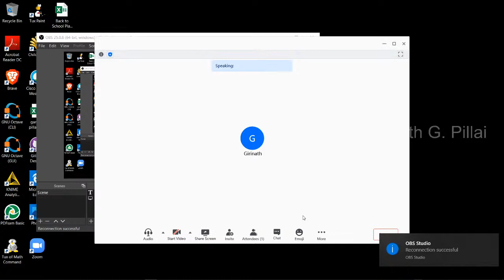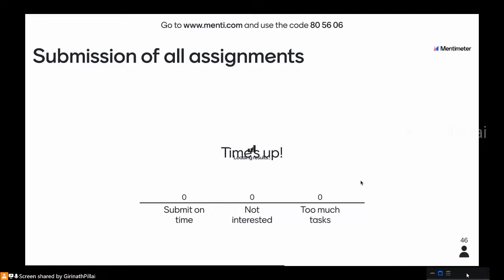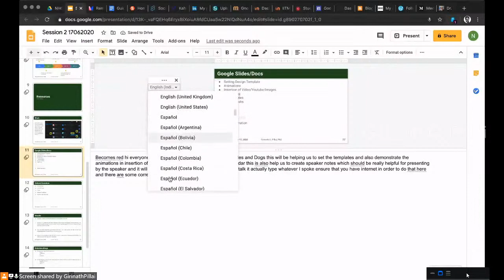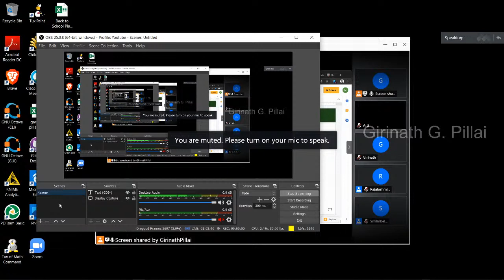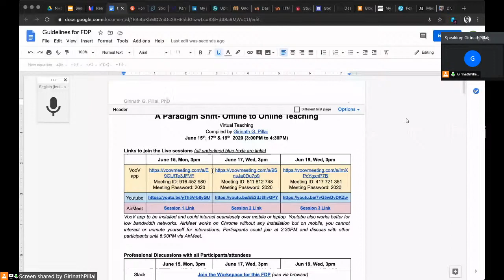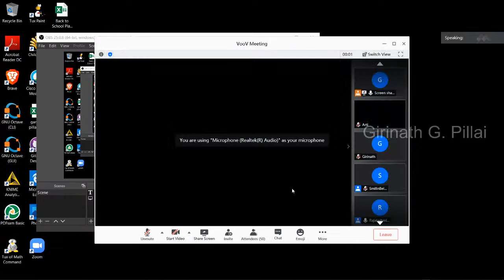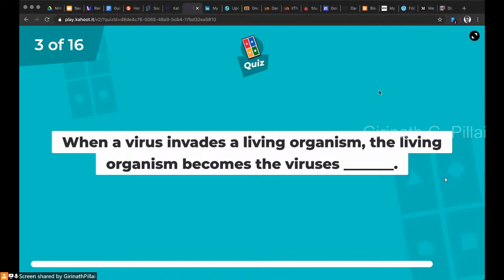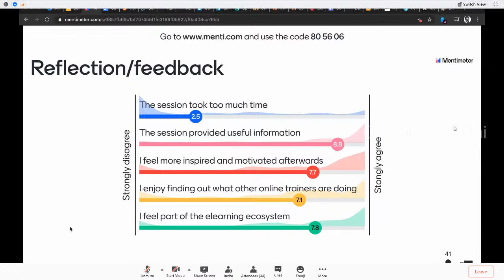How to teach Online Class : Google Slides Docs Gnomio Moodle Socrative Kahoot Slideshare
Virtual Teaching - A paradigm shift from offline to online teaching

The session includes i) presentation, ii) live practise session and hands-on iii) discussion/interactions
3 days of sessions with follow-up assignments.

Certificates will be provided for the participants who attend 3-day sessions as well as 80% of watch time including submission of small tasks.